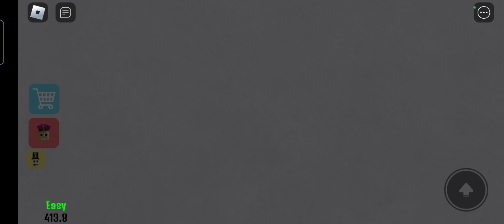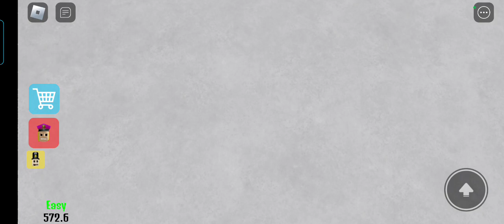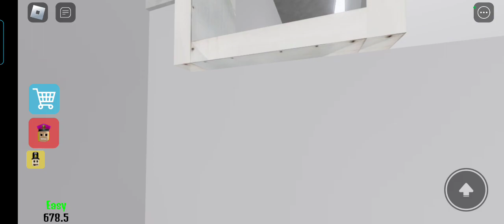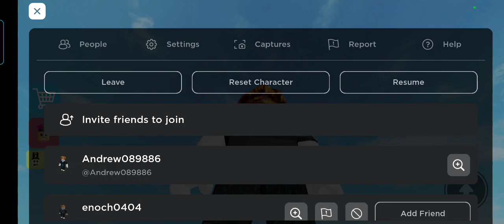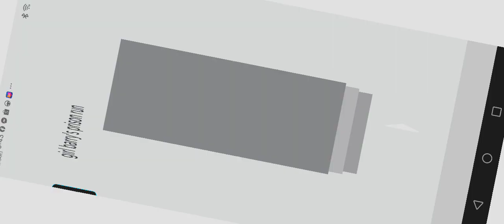we beat the girl poilce barry in powers start to end